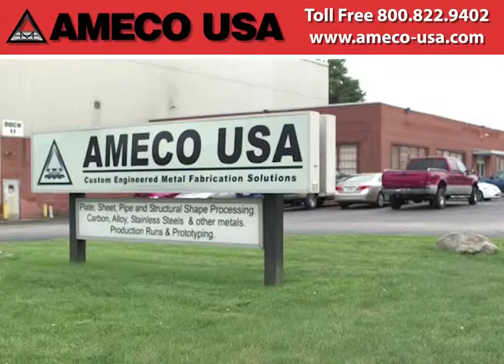AMECO USA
American Manufacturing & Engineering Company (AMECO USA), was established in 1992, in Cleveland, Ohio. AMECO USA provides Manufacturing, Engineering and Consulting services to customers requiring meduim to heavy metal fabrications.
AMECO USA is a full custom solutions provider to industrial manufacturing companies both domestically and internationally. We specialize in innovative methods to design and build Engineered fabricated and machined products.

AMECO USA also provides high-quality services to a wide array of industries including:

Design custom fabrications
Metallurgical Consulting
Quality Consulting
Process Consulting